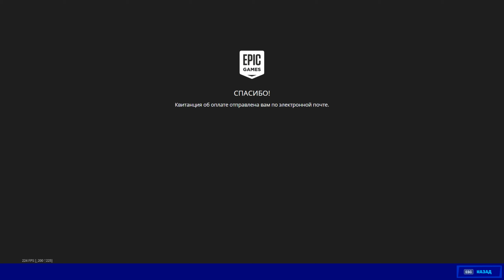Fortnite Обзор Набор Оса The Yellowjacket Pack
Набираем 100 Лайков под видосом и проводим розыгрыш на 3 Набора "ОСА". Будете очень активными и наберём 200 лайков под видосом, то разыграем ещё 3 Набора "ОСА".

Тег поддержки автора: RomanPlayYT
Скриншоты с покупками, присылать сюда:
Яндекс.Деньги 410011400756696